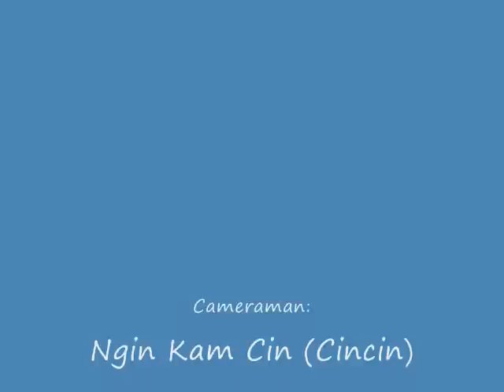Pyidawtha Baptist Church 3 of 3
Golden Jubilee